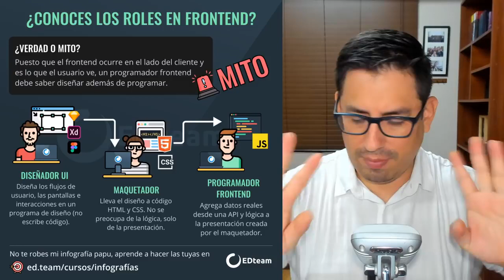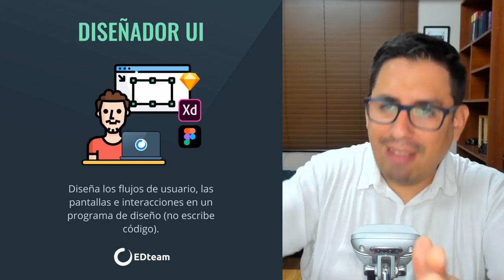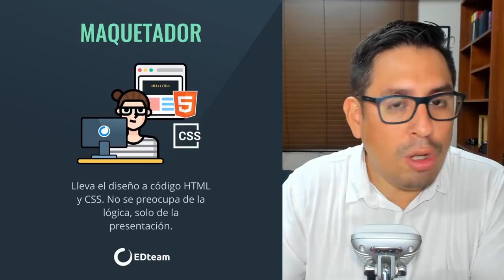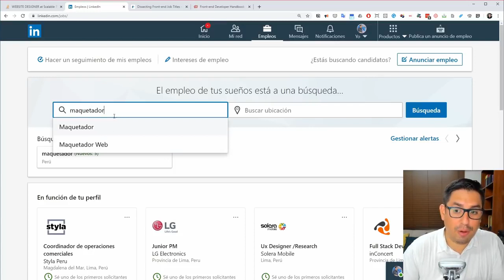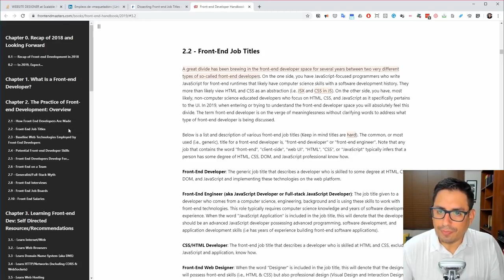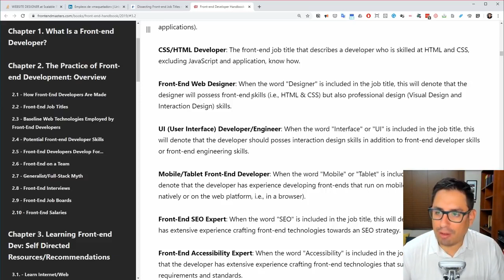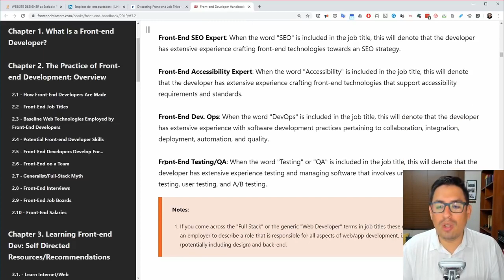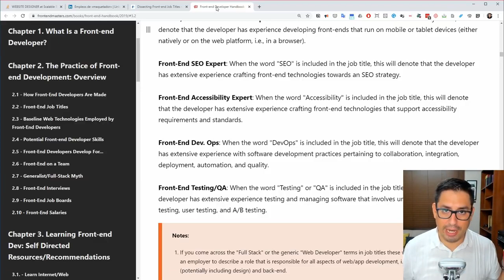Los roles en frontend explicados